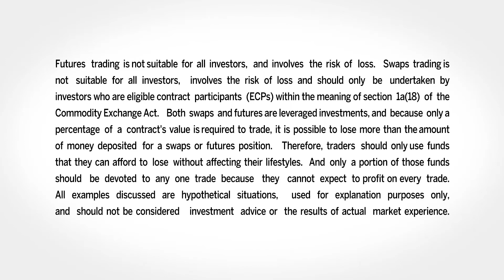April 18 Equities Commentary: Todd Colvin